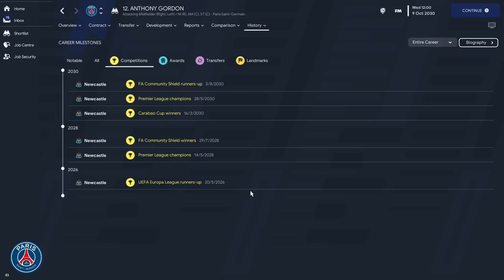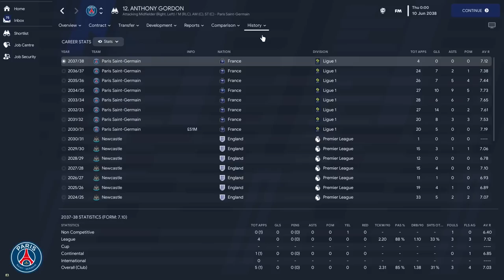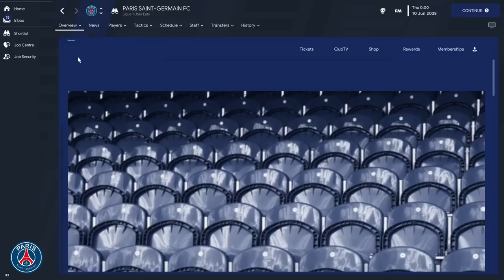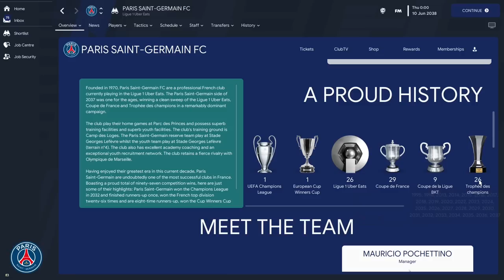FM23 Transfer Simulation | Gordon to Newcastle United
Today we will look at how Anthony Gordons proposed £45m move to Newcastle will pan out.

We will simulate his career and see how he gets on.